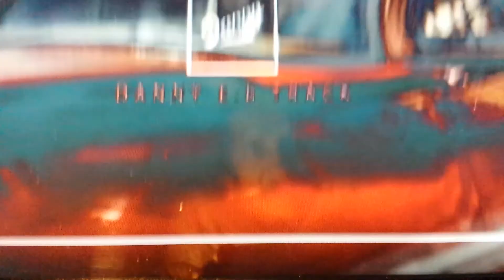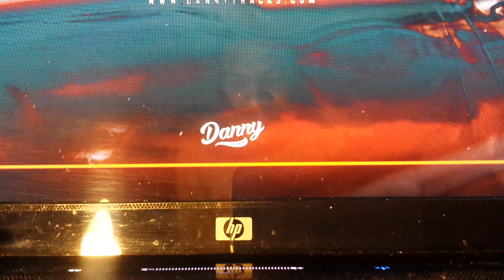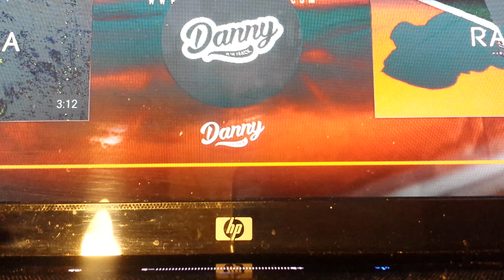man lion soul to soul 001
busoga man lion the real king aweken        jah blessed.